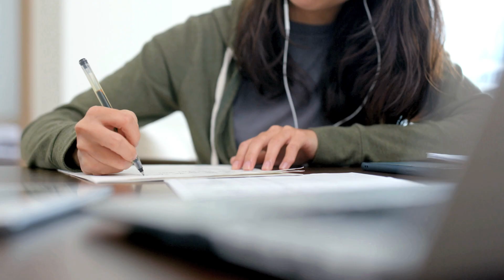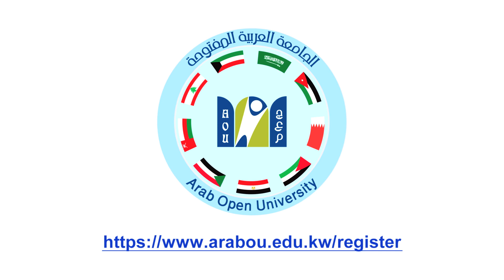سنواصل_مسيرة _التعليم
نحن في الجامعة العربية المفتوحة دائماً مستعدون لمجابهة التحديات والظروف الاستثنائية لنضمن تعليمً عالي الجودة للجميع في أي وقت ومن أي مكان وذلك بفضل منصتنا التعليمية المجهزة بأحدث وسائل الاتصال الإلكتروني والرقمي.